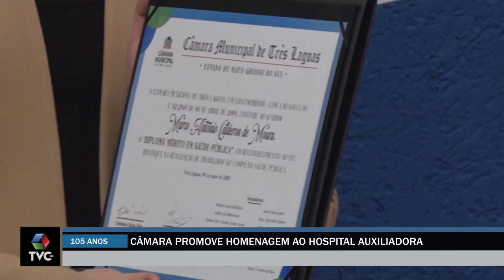Câmara promove homenagem aos 105 anos do Hospital Auxiliadora